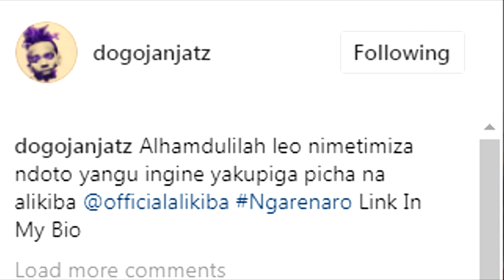ALIKIBA Ampagawisha DOGO JANJA Arusha, Dogo janja Afunguka Insta